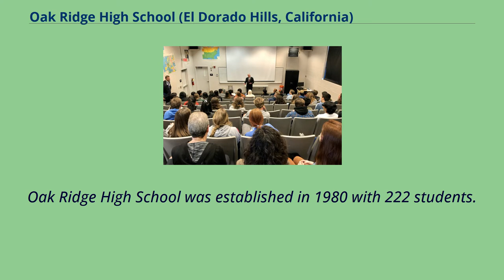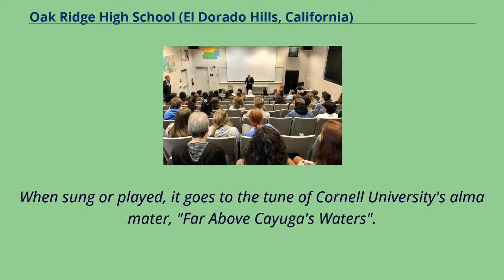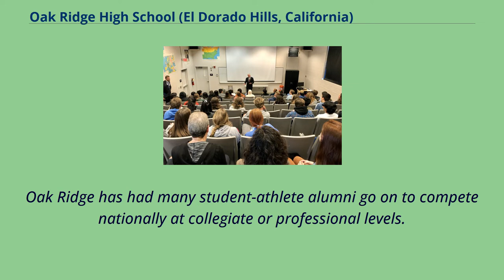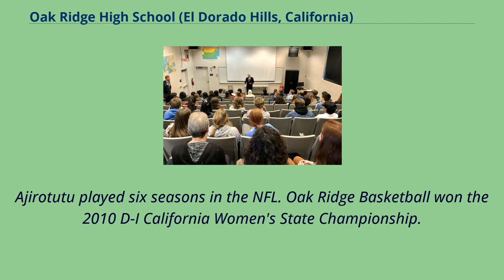Oak Ridge High School (El Dorado Hills, California)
High_schools_in_El_Dorado_County,_California
Congressman Tom McClintock speaking to students at Oak Ridge High School in 2020.
Oak Ridge High School is a public high school 20 miles east of Sacramento, California, United States, in El Dorado Hills.
It is part of the El Dorado Union High School District.
Oak Ridge High School was established in 1980 with 222 students.
As of the 2019-20 school year, Oak Ridge High School had 2,470 students.
The school's principal is Aaron Palm.
Oak Ridge offers a wide range of classes in history, English, foreign languages, mathematics, science, physical education, and electives, as well as a large drama and art department.
The school offers foreign languages such as Japanese, Italian, French, and Spanish.
Oak Ridge is in the 96th percentile among Californian schools in SAT scores and has a 99.
1% graduation rate as of 2008.
The school was measured at 865 in the 2008 Academic Performance Index, compared with the California State average of 742 in 2008.
The school currently offers the following AP Classes: Biology, Calculus AB, Calculus BC, Chemistry, Computer Science A, Computer Science Principles, English Language, English Literature,
Environmental Science, French Language, Microeconomics, Physics 1, Psychology, Spanish Language, Statistics, U.S. History, U.S. Government, and World History.
When sung or played, it goes to the tune of Cornell University's alma mater, "Far Above Cayuga's Waters".
The song is intoned at the end of all ORHS football games, with the second verse and chorus omitted.
The Oak Ridge Marching Band also plays then sings the alma mater following each home football game.
Oak Ridge is a member of the Division I Sierra Foothill League.
Previously it spent 15 years as a member...